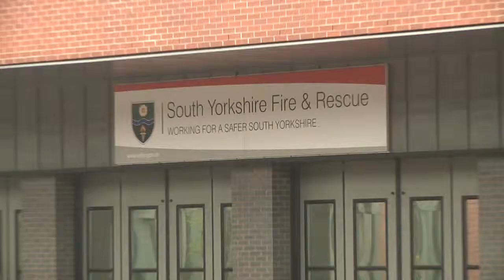JUS News covering May Day South Yorkshire Fire Strike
JUS News' Ellie Mears reports on South Yorkshire Fire's decision to strike amid UK government changes to working hours and pensions on May Day.